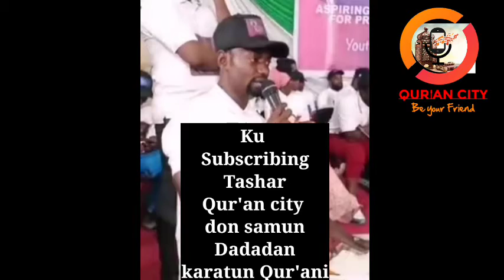KANNYWOOD ACTOR RECITING QUR'AN WITH A NICE VOICE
Jarumin Izzar so Episode 63
Ya rera qur'ani Da salon Ahmad Sulaiman